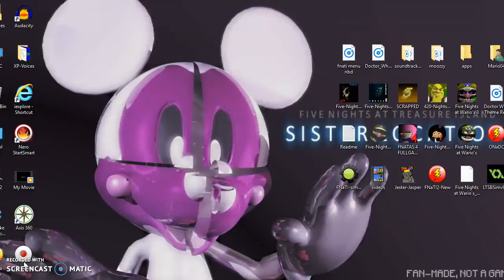SPRINGTRAP PLUS MICKMICK EQUALS A MOSTROSSATY five nights at treasure island original revamp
also I have a secret I scream like a girl